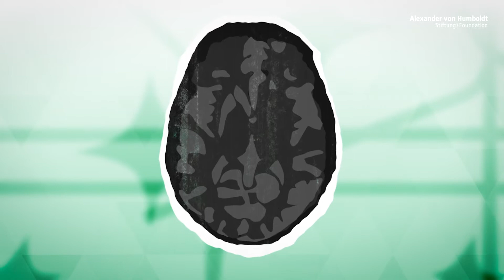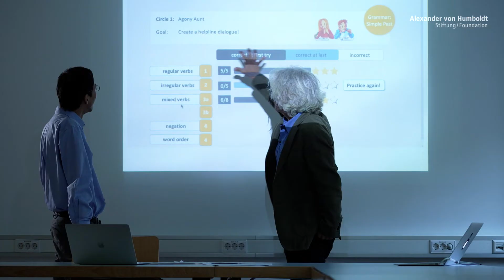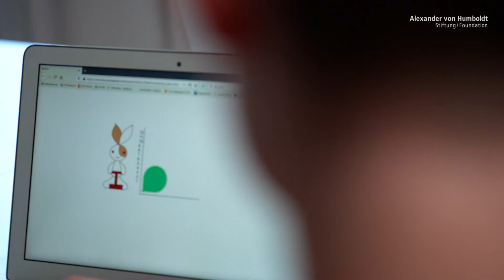Die Kraft der Motivation | Kou Murayama ist Humboldt-Professor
Als Humboldt-Professor soll Kou Murayama die Bildungsforschung an der Uni Tübingen erweitern und deren Interdisziplinarität intensivieren.

Was motiviert uns? Was stärkt die Motivation und was schwächt sie? Der Psychologe Kou Murayama forscht zu diesen Fragen, insbesondere mit Blick auf Lernprozesse. Mit erstaunlichen Ergebnissen: Beim Mathelernen ist die Motivation langfristig wichtiger als die Intelligenz, ergab eine international viel beachtete Studie von Murayama und Kollegen. Murayama greift in seinen Arbeiten eine Vielzahl an Aspekten auf, die auch für die Bildungsforschung zentrale Bedeutung haben: den Einfluss der Familie, von intrinsischer und extrinsischer Belohnung auf Lernerfolge, die Rolle von Wettbewerb, Neugier oder Interessen. Dass die Lernleistungen von Kindern messbar schlechter werden, wenn Eltern zu hohe, unerreichbare Erwartungen haben, ergab eine weitere viel beachtete Untersuchung Murayamas. International gilt er als eine der treibenden Kräfte bei der Weiterentwicklung der Motivationsforschung. Dies liegt auch daran, dass er Ansätze unterschiedlicher Disziplinen von der Bildungs-, Sozial- und Entwicklungspsychologie bis zur Neurowissenschaft verbindet. Auch die Datengrundlagen von Murayamas Arbeiten gelten als besonders vielfältig. Er stützt sich auf psychologische Experimente ebenso wie auf Längsschnittstudien oder Neuroimaging-Studien.